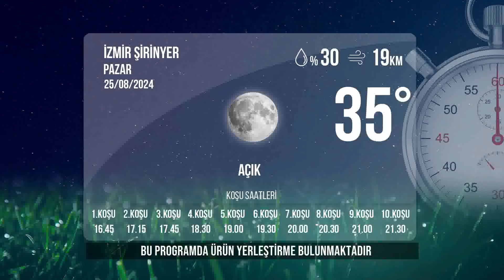İzmir İdman Pisti 25/08/2024 Pazar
tjktv idmanpisti izmiridmanpisti 25 Ağustos 2024 Pazar günü İzmir'de start alacak safkanların idman pisti görüntüleri.

Bölümler
00:00 İdman Pisti
00:34 1.Koşu
02:07 2.Koşu
04:14 3.Koşu
05:27 4.Koşu
07:46 5.Koşu
09:51 6.Koşu
12:35 7.Koşu
14:12 8.Koşu
15:18 9.Koşu
17:08 10.Koşu